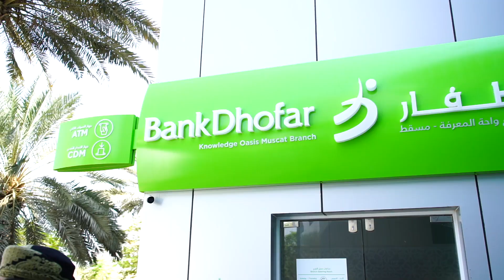بنك ظفار يحتفل بالافتتاح الكبير لفرعه رقم ١٠٠ | TAS TV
حقق بنك ظفار إنجازًا تاريخيًا في القطاع المصرفي بافتتاح فرعه رقم ١٠٠ في واحة المعرفة بمسقط. ويُظهر الفيديو بهجة الاحتفال   للإطلاق الرسمي وسط الموسيقى و الرقص التقليدي